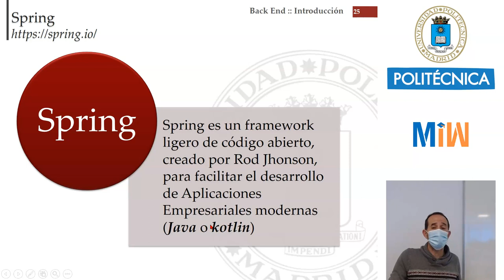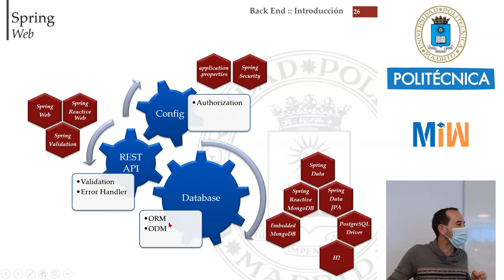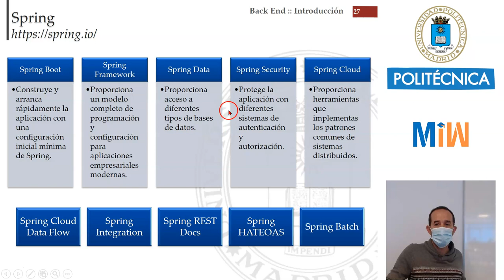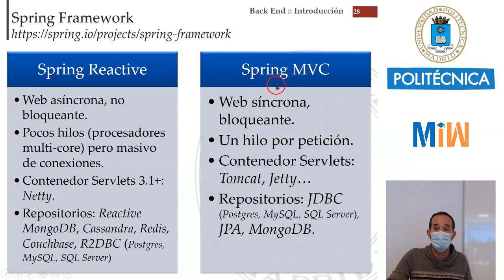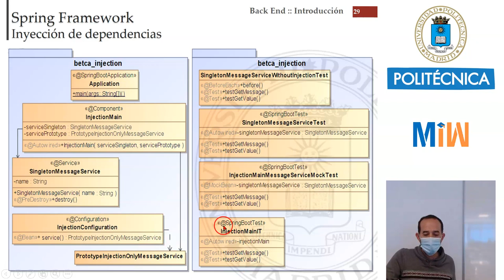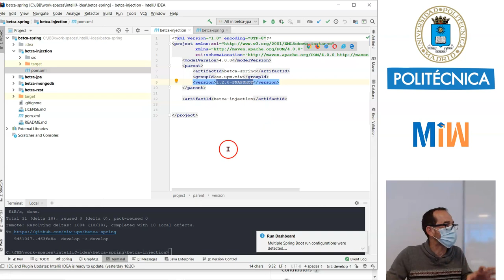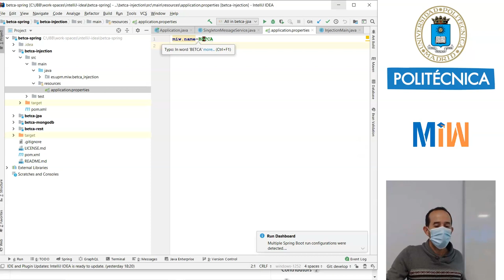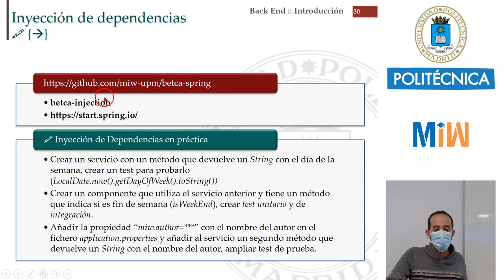Spring-Boot. Introducción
Con este tutorial damos una introducción al Framework de Spring-Boot. Este vídeo forma parte del tutorial de Full-Stack y es el material didáctico del Máster de Ingeniería Web de la Universidad Politécnica de Madrid (UPM).

El código y las diapositivas de este vídeo lo puedes encontrar

Índice
 0:00 - Introducción a Spring
10:53 - Spring Reactive VS Spring MVC
17:20 - Empezando con Spring: Inyecciones & Tests
26:30 - Creando un proyecto desde cero
30:50 - Proyecto docente
31:25 - Viendo el código